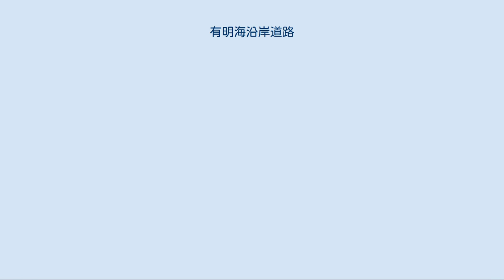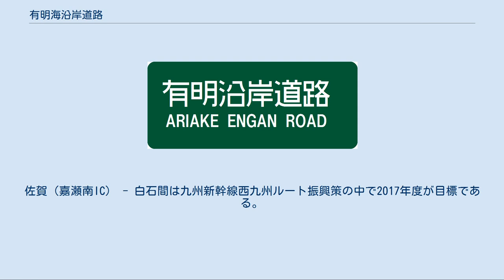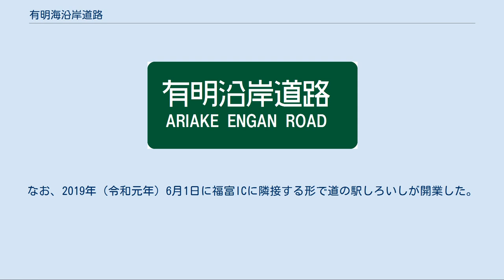有明海沿岸道路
有明海沿岸道路・大牟田高田道路（福岡県大牟田市・大牟田北IC周辺） 有明海沿岸道路・高田大和バイパス（福岡県みやま市高田町・目先に矢部川大橋が見渡せる） 建設が進む自動車専用道路区間の工事（福岡県柳川市大和町・2009年5月撮影） 矢部川大橋 佐賀県側の有明海沿岸道路開通区間（嘉瀬南 - 久保田） 有明海沿岸道路（ありあけかいえんがんどうろ、略称:有明沿岸道、英語: ARIAKE ENGAN ROAD、有沿道）は、福岡県大牟田市を起点とし、佐賀県鹿島市に至る計画の延長約55キロメートル (km) の地域高規格道路（自動車専用道路）であり、国道208号および国道444号のバイパスでもある。
 将来的には、大牟田市から南進して熊本県熊本市の熊本天草幹線道路まで延長する構想（有明海沿岸道路（II期））もある。
 有明海沿岸の都市群を結ぶことにより、深刻な渋滞箇所が存在する国道208号等の混雑緩和と交通安全の確保を主目的として計画・事業化された。
地域間の交流促進を図るとともに、接続する道路を介して各種広域交通拠点との結節機能ももつ。
 現時点においては、大牟田高田道路、高田大和バイパス、大川バイパス、大川佐賀道路、佐賀福富道路、福富鹿島道路が整備区間に指定されており、うち大牟田高田道路、高田大和バイパスの全線と、大川バイパス、佐賀福富道路の一部が供用されている。
 大牟田高田道路は、福岡県大牟田市から同県みやま市高田町に至る国道208号のバイパスである。
 現時点では、有明海沿岸道路の南東端にあたる。
三池港インターチェンジ (IC) を起点とし、大牟田ICから健老IC付近にかけては埋立地に立地する工場地帯の中を突き抜けるため、高いフェンスで覆われていて周囲が見渡せない区間も存在するが、健老ICを過ぎて堂面川橋（健昭橋）を渡ると一転して干拓地の広がるのどかな風景となる。
大牟田北ICでは、接続する熊本県道・福岡県道10号南関大牟田北線を介して九州自動車道南関ICに繋がっており、大牟田市沿岸部と九州道を結ぶ最短ルートとなっている。
干拓地からやや内陸側に向きを変え、右手に見える黒崎公園を通り過ぎた所に位置する黒崎ICに至り、そのまま高田大和バイパスへと続く。
 高田大和バイパスは、福岡県みやま市高田町から同県柳川市大和町に至る国道208号のバイパスである。
 起点は大牟田高田道路から続く黒崎IC。
黒崎ICから高田ICにかけての区間は干拓地の中を通るため、見晴らしがいい。
高田ICから矢部川大橋を渡って徳益ICに至り、そのまま大川バイパスへと続く。
 大川バイパスは、福岡県柳川市から同県大川市に至る国道208号のバイパスである。
 起点は高田大和バイパスから続く徳益IC。
国道443号・国道208号現道をオーバークロスする。
現時点での供用区間は大川東ICまでで、大川東ICから大野島ICにかけての筑後川を跨ぐ区間は、2021年（令和3年）3月14日の開通を予定している。
なお大川東ICから大川中央ICにかけては、一般道路部が供用しており、この区間は国鉄佐賀線跡地を転用している（福岡県道716号水田大川線を参照）。
 国土交通省の事業評価によれば、大川佐賀道路の新規採択時事業評価は、将来に得られる便益が1580億円、建設・維持にかかる費用が589億円である。
すなわち、同区間の1 kmあたりの便益は158億円となる。
大野島IC - 諸富IC間が2022年（令和4年）度に開通予定である。
 暫定開通区間における将来の自専道部の4車線化および一般道路部併設区間の未供用区間については、調査・設計が進められている。
有明海沿岸道路の整備目標は、概ね2023年頃である。
佐賀（嘉瀬南IC） - 白石間は九州新幹線西九州ルート振興策の中で2017年度が目標である。
 佐賀市に設置が計画されている佐賀JCTでは、地域高規格道路の佐賀唐津道路に接続（ E34 長崎自動車道および E35 西九州自動車道に連絡）する見通し。
 有明海沿岸道路の周辺では柳川市などを中心にロードサイド店舗が点在しており、無料で出入りが可能であることから、沿線にサービスエリア・パーキングエリアなどはない。
なお、2019年（令和元年）6月1日に福富ICに隣接する形で道の駅しろいしが開業した。